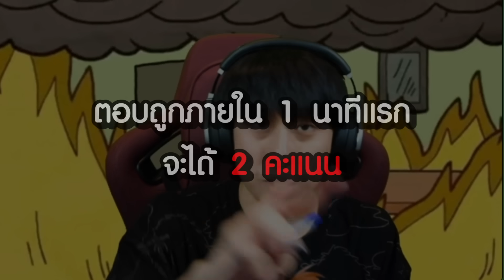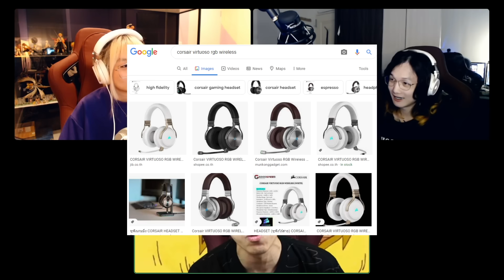รายการยังไม่มีชื่อเลย EP.4 - กายแพท VS HRK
WALL’S *🔥 โปรโมชั่นนี้เฉพาะสั่ง Online เท่านั้น  1-30 ก.ย. นี้🔥*ามารถสั่งได้ที่
GrabFood/GrabMart Tops Online และร้านค้าออนไลน์ที่ร่วมรายการ

ติดตามข่าวสารของ Andaseat ได้ที่